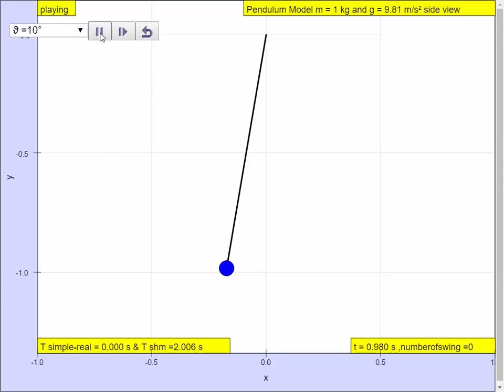10 degree swing Pendulum JavaScript Model Simulation Applet HTML5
Pendulum JavaScript Model Simulation Applet HTML5